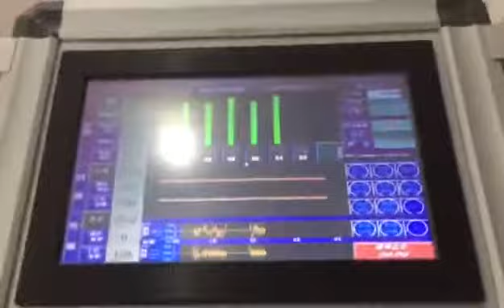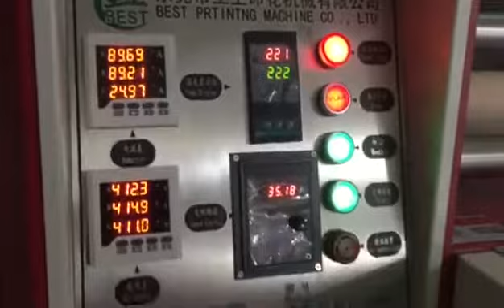Scarf printing,Fabric balancer,Silk scarf printing,Chiffon printing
This is the factory where our customers produce scarves.